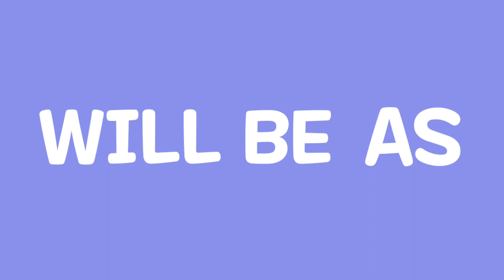애니스하우스의 소박한 작업실!![Annie's House's Rustic Workshop!! ]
애니스하우스의 프랑스 자수 이야기
작품이 탄생되는 작업실을 공개 합니다
재밌게 시청해 주세요 감사드립니다